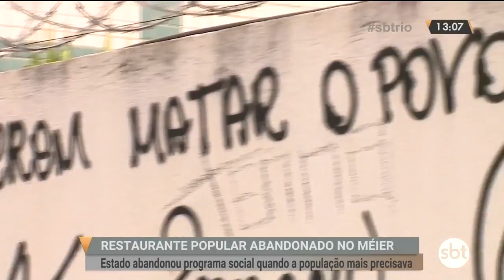Restaurante popular do Méier está abandonado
Prédio onde funcionava o restaurante popular do Méier está abandonado. Usuários de drogas invadiram o imóvel. Quem mora na região diz que a insegurança aumentou no local.